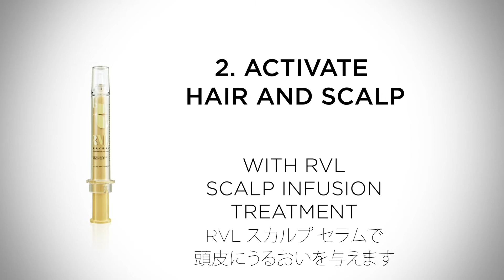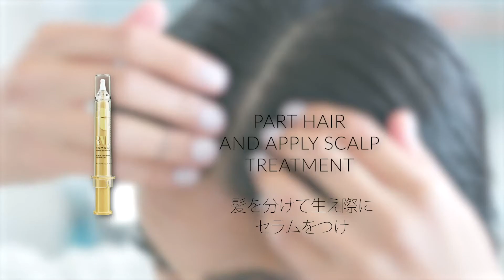【ジュネスグローバル公式】Jeunesse RVL How To Video